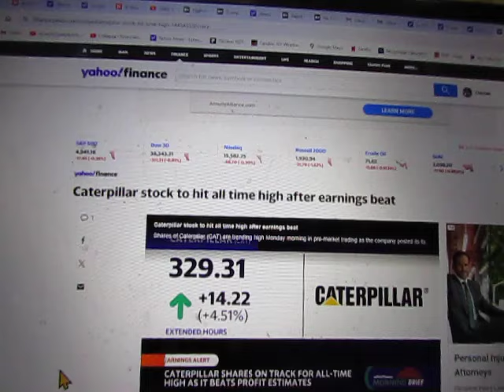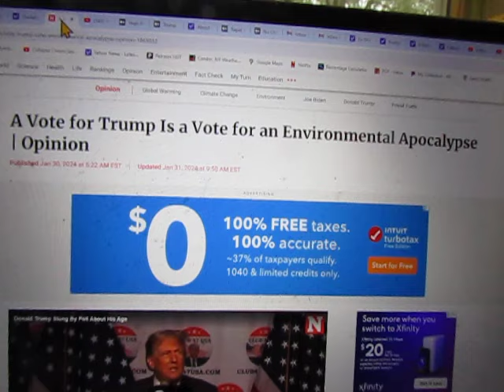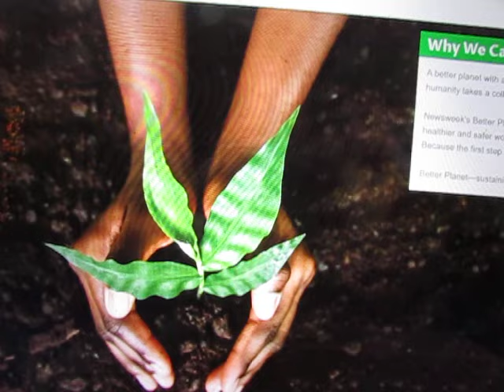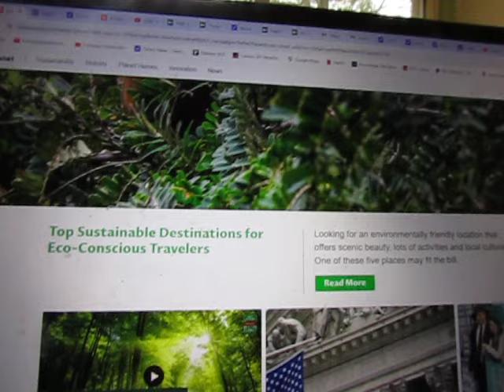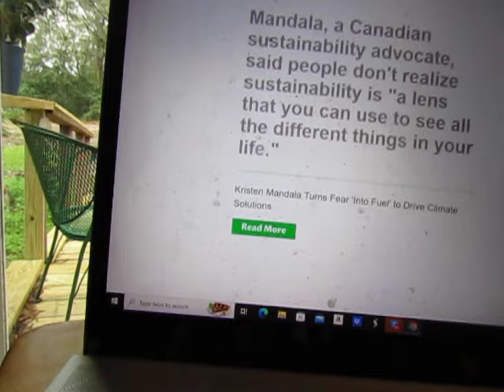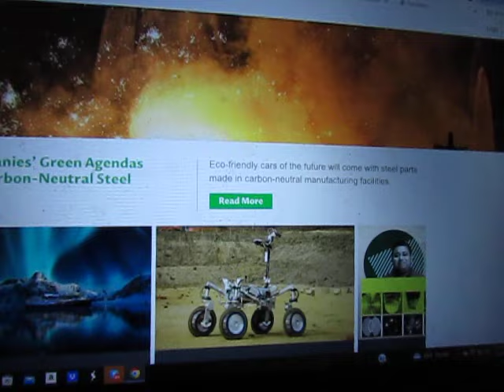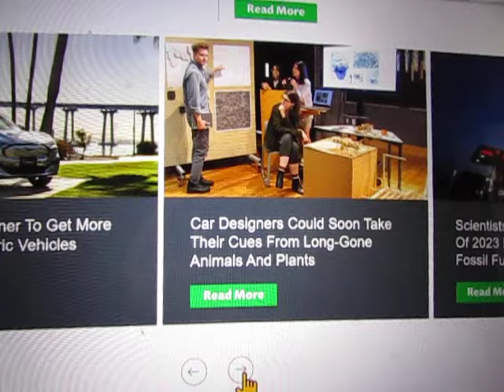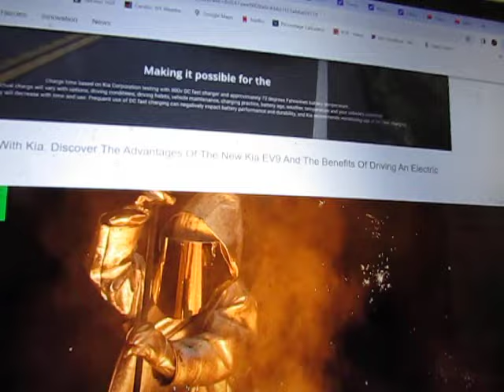Newsweek's "Better Planet" Roundup: "Better Planet -- Sustaining Hope" While Slitting Your Wrists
In this week's "Good News Monday" roundup, we turn the reins over to the new reigning king of mainstream media peddling greenwashing bullshit to the clueless moron masses: Newsweek Magazine.